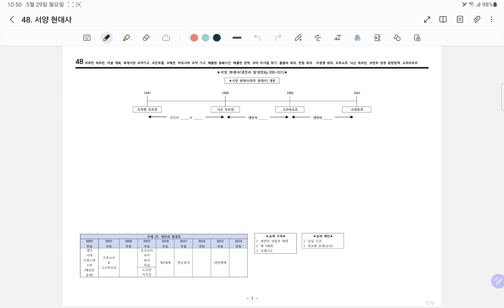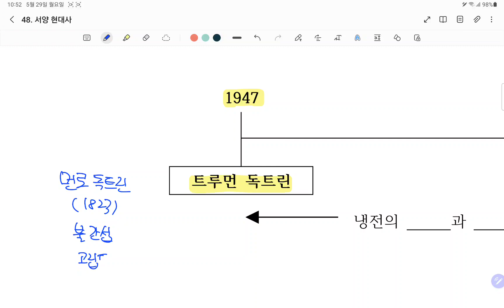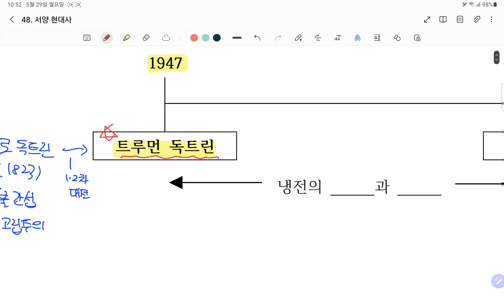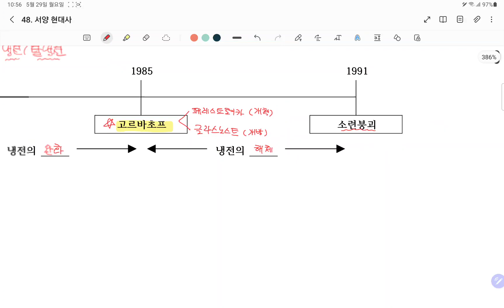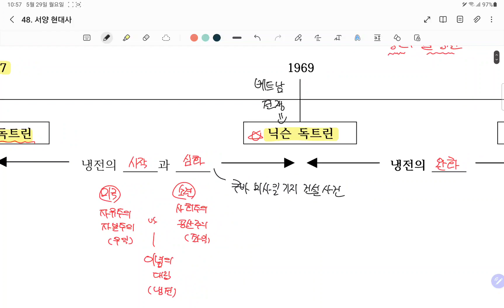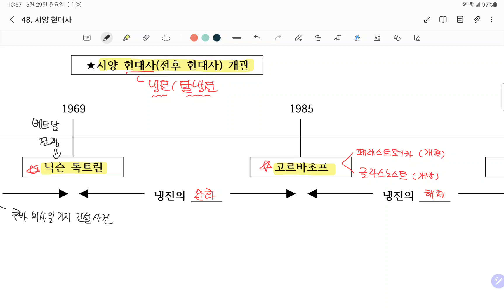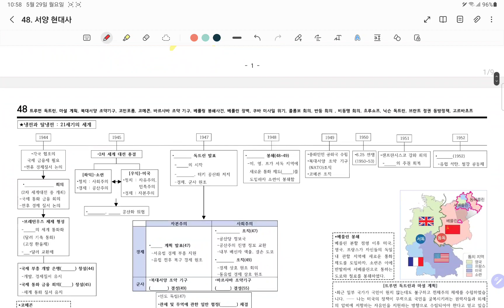92. 서양 현대사 개관(p.48)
16기 세계사 선택 친구들!
이번 개념 보충 강의는
92. 서양 현대사 개관(p.48) 입니다^^*